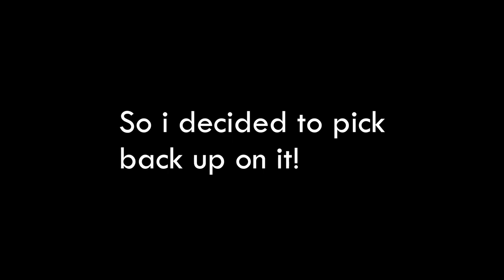New Airship Update (it's been a while)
comin back atcha with a update